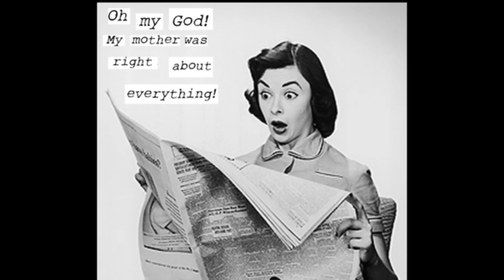Why is the Old Foe so Special? South Africa vs All Blacks- A patchy History from a New Zealander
Have we ever been in a tougher spot coming up against South Africa?

Things have been tough of late for the All Blacks and what do we have next? Oh, its only the toughest test for any All Blacks Squad. Playing South Africa in South Africa. The Old Foe.

In this video, I outline a few of my favourite games between these great old foes - the Springboks and the All Blacks.